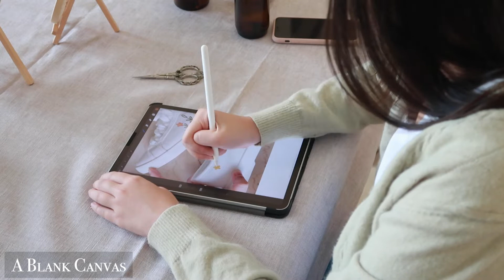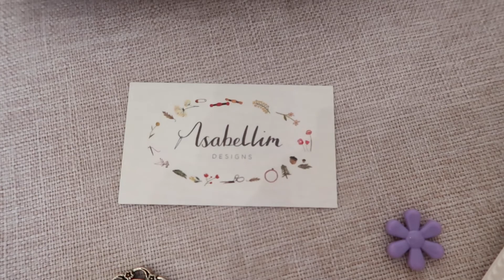A Blank Canvas - Collaboration with Isabellimdesigns | Our Daily Avenue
About Us:
Shoes symbolise our path in life and we at OUR DAILY AVENUE want our customers to walk confidently with our high-quality footwear products, which have been rigorously chosen with the needs of women in Singapore in mind.

OUR DAILY AVENUE is here in Singapore to make a mark in the footwear industry because we believe good shoes will take us to good places.